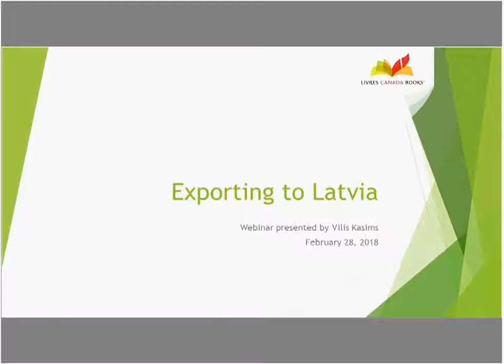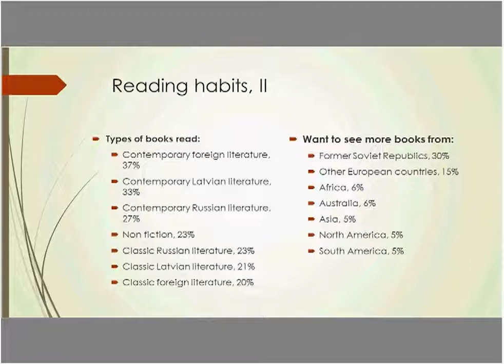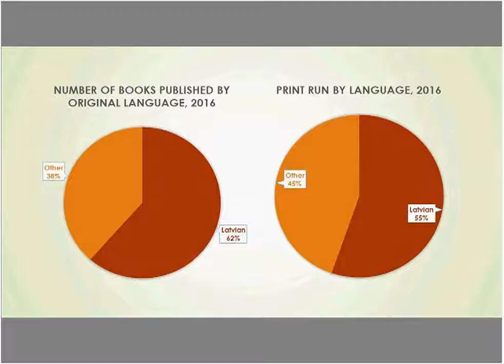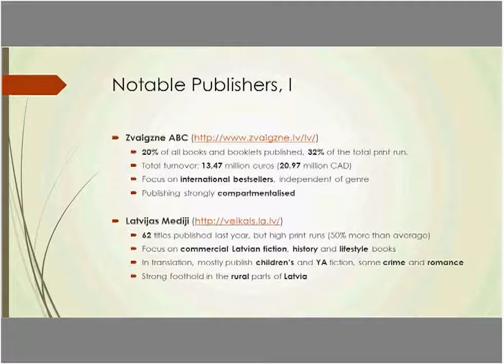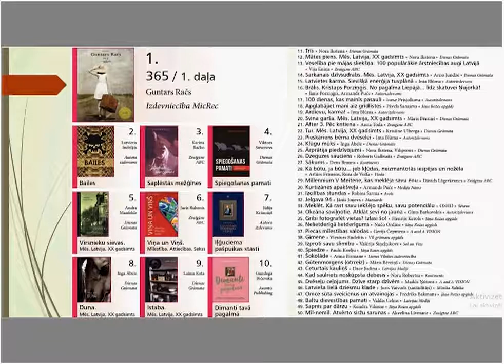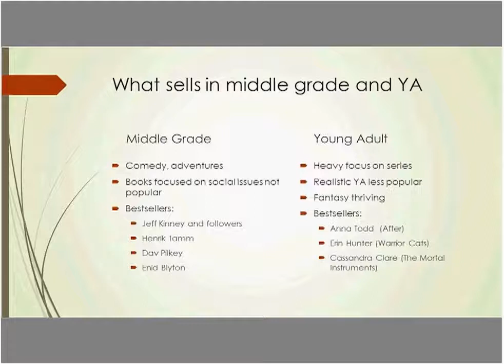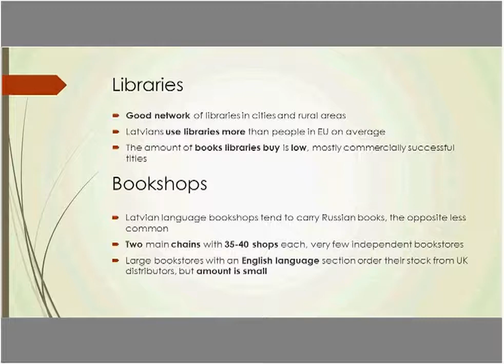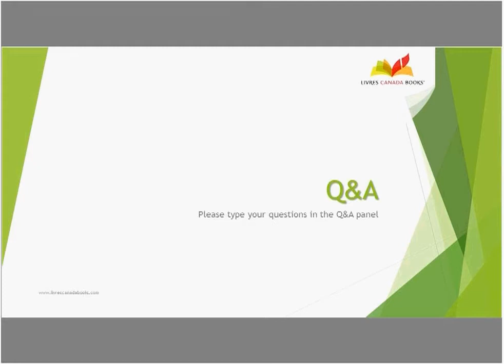Exporting to Latvia 2018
Latvia routinely publishes books of high quality and aesthetic value, and books illustrated by Latvian artists and printed in Latvia, are frequently nominated and awarded prizes in most beautiful books in the world competitions.  Translations from English tops the list, with translated fiction representing 53% of the market.

TIMESTAMPS
0:45 Introduction
1:40 About Latvia
6:49 Reading in Latvia
11:22 Publishing in Latvia
33:29 Publishing Trends in Latvia
49:57 Publishing habits in Latvia
1:00:00 Q&A

De façon générale, la Lettonie publie des ouvrages de grande qualité à l’esthétisme soigné. Ainsi, les livres illustrés par des artistes lettons et imprimés en Lettonie sont souvent nommés et obtiennent des prix dans la plupart des concours internationaux des plus beaux livres. Les romans traduits représentent 53 % du marché letton, et les traductions à partir de l’anglais arrivent en tête.